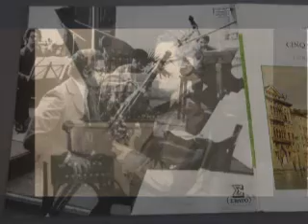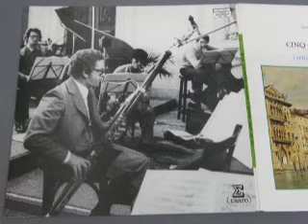Joseph Bodin de Boismortier